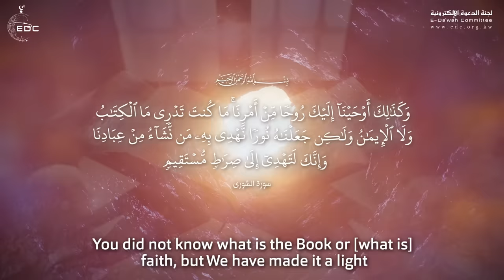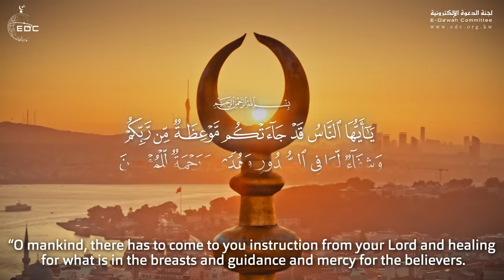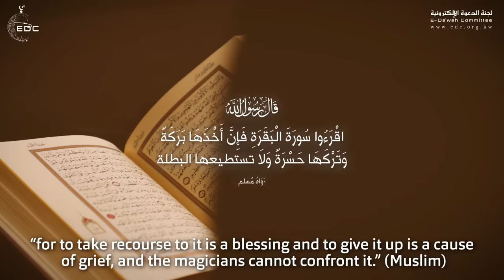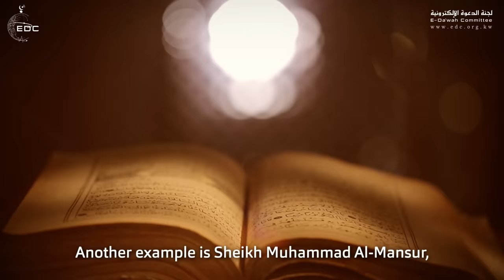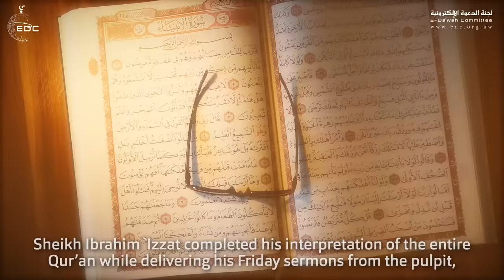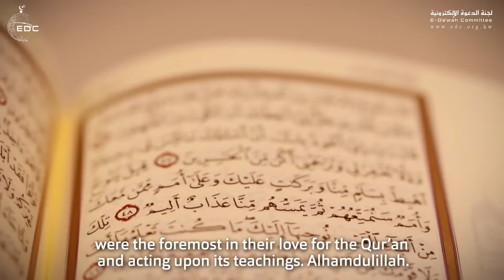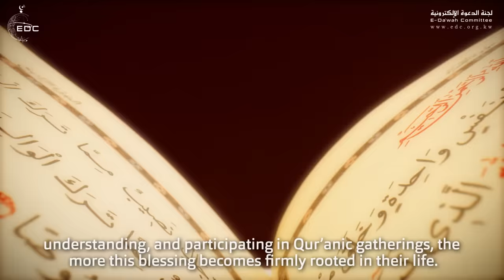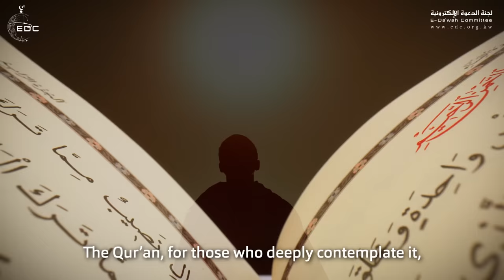الملائكة تتابع صاحب القرآن || كلام روعه للشيخ سعد الغامدي